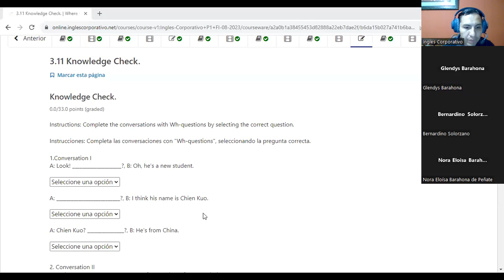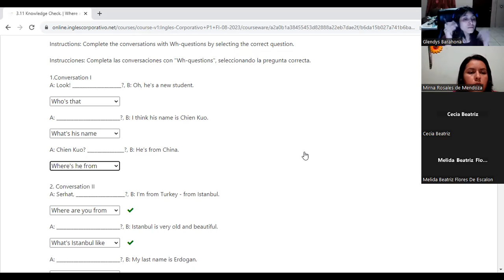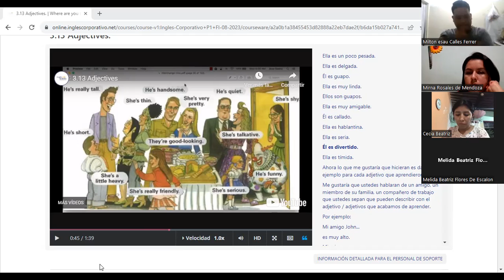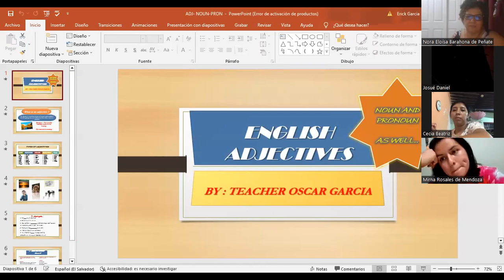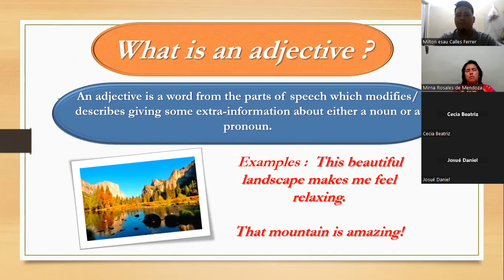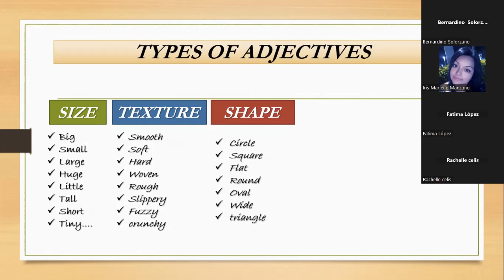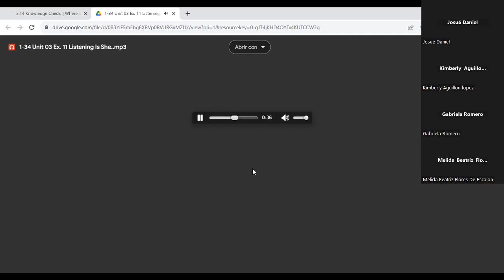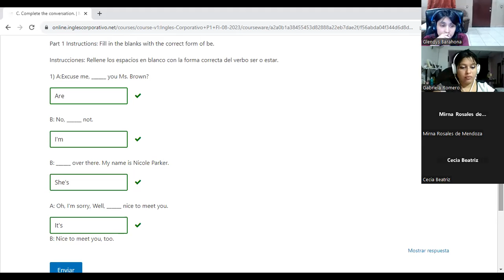SESION 11- 30-08-2023 --P1-02-8-9 PM -08-23-MELENDEZ GARCIA -Adjectives